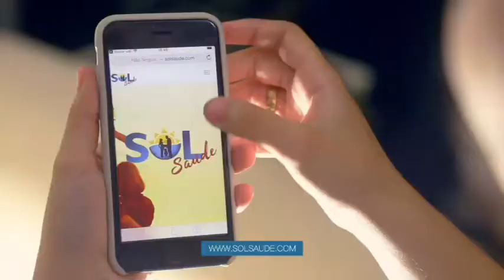Programa Conteúdo Amazônia - Empresário Augusto Pellucio